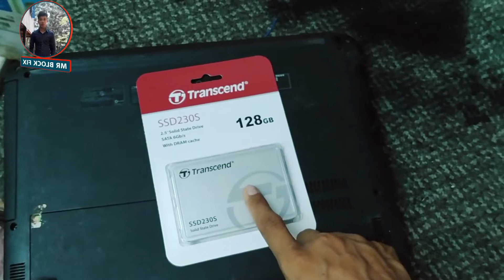How To Upgrad HDD To SSD In Computer | Acer ES1-432 Replace Hdd To Ssd.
Hello, guy! This video I show you about I am upgrade laptop Acer es1-432 the previous this laptop use hard disk drive it so slow and now I am replace hard disk drive to ssd transcend 128gb. When install Windows done it's faster than previous. MrBlockFix UpgradeHDDtoSSD HowTo SSDTranscend AcerEs1-432
+ (Update ថ្មី) របៀបចុះឈ្មោះរកលុយជាមួយកម្មវិធី  Tnaot-Khmer All In One | How to make Money with Tnaot-Khmer All in One.
+ បើកប្រអប់ VGA MSI GTX 1050Ti 4Gb | Unbox VGA MSI GTX 1050Ti 4Gb
For more videos to my channel. Bye!!!